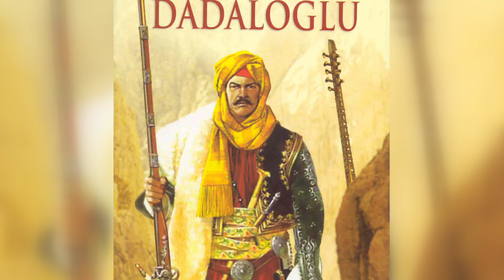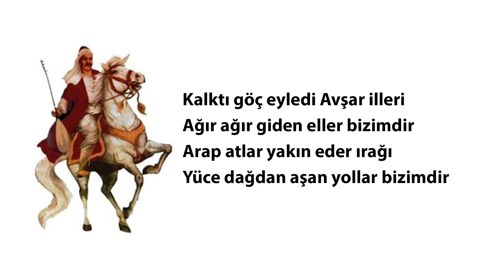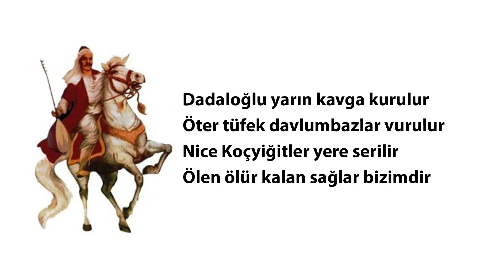Dadaloğlu Kimdir ? Ferman Padişahın Dağlar Bizimdir Sözünün Sahibi